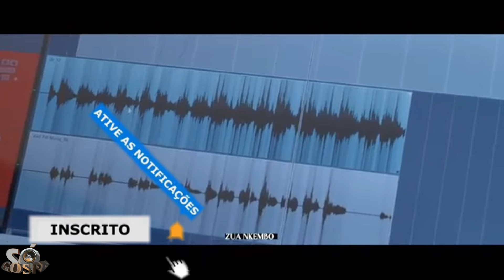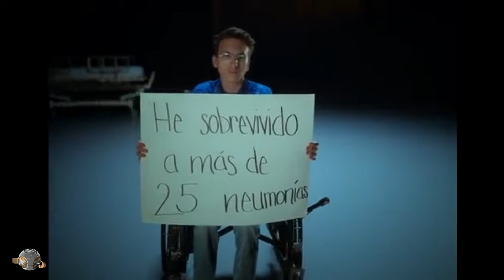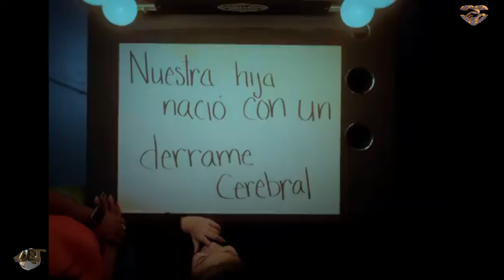SÓ GOSPEL - GARANTIMOS O SEU SÁBADO NA MELHOR PRESENÇA!!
Olá tudo bem, já é sábado e não podiamos deixar de preparar para ti, as melhores selecções musicais, por isso, dance, cante, louve na presença do Seu Bom Criador.

Deixe a sua inscrição
Siga a nossa página no facebook: